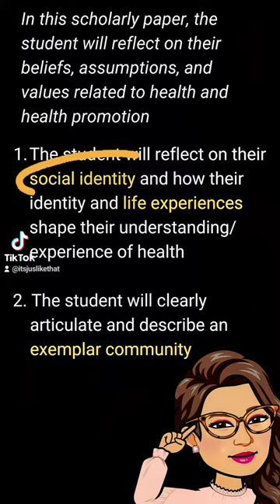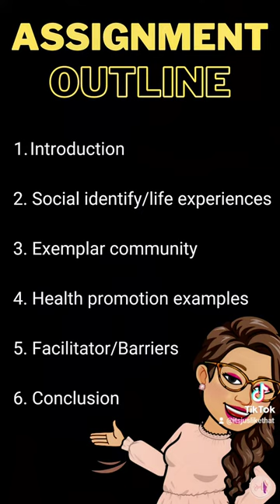How to create an assignment outline | Outline example of nursing essay✍🏽🔳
How to create an assignment outline for a nursing essay. Creating an outline made simple- watch this example!

For professor-approved tips and strategies to help with nursing school, check out my Youtube Channel @JusLikeThat